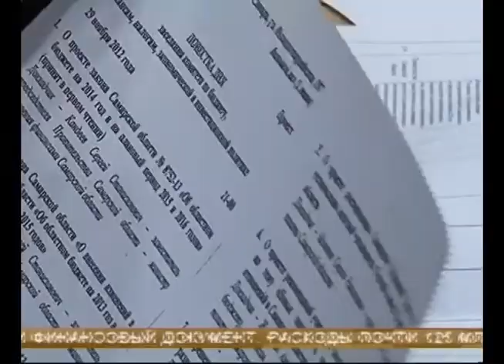Заседание по бюджету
215 поправок поступили к проекту областного бюджета. Сегодня депутаты и представители региональных министерств обсуждали последние изменения в главный финансовый документ. Его параметры: расходы почти 125 миллиардов рублей, доходы - более 116-ти миллиардов. В полном объеме сохранилось финансирование всех социальных расходов